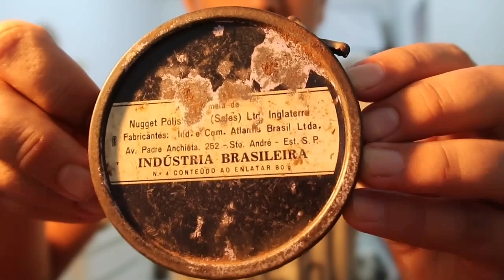Coleção de OBJETOS ANTIGOS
Alguns itens da minha coleção de antiguidades!!!

Rádio antigo / Relógio antigo / Quadro antigo / vaso antigo / Lata antiga Nugget / Saca rolha e abridor antigo